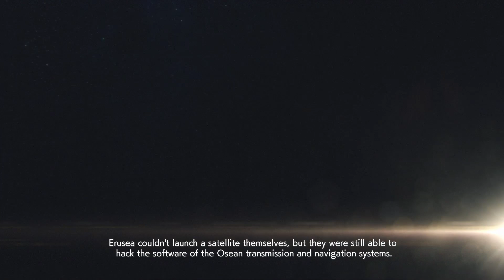DEFINE ’node of ranvier’ then ’saltatory conduction’(outerspaceasuknoitisanilluminaticonspiracychat)